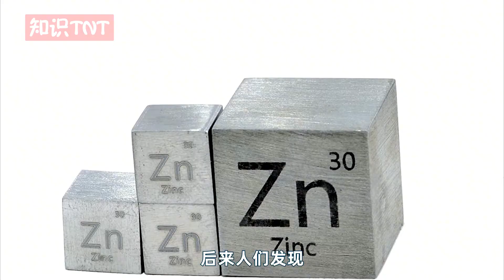为何电线杆上的支架都是银色的？为何美国仍大量使用木头电线杆？【知识TNT】